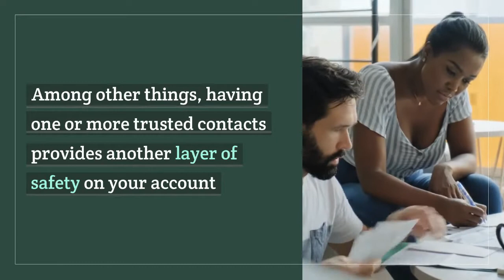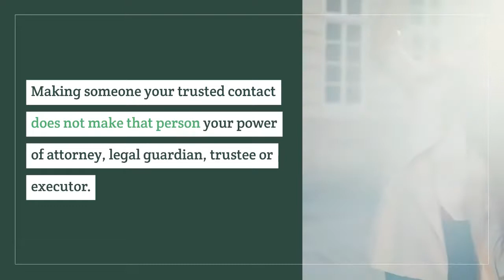What is a Trusted Contact, and why should you have one?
NASAA has joined with the Financial Industry Regulatory Authority (FINRA) and the SEC’s Office of Investor Education and Advocacy in urging all investors to establish a trusted contact — a person authorized by you to serve as layer of safety for your investment account. Your financial firm may contact your trusted contact in limited circumstances, such as if there is a concern about activity in your account and your firm has been unable to get in touch with you.